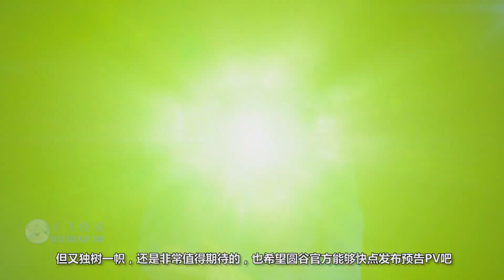泰迦奥特曼新PV发布，变身全过程很特别，大招需要借欧布之力！